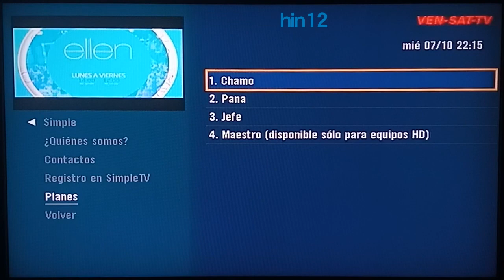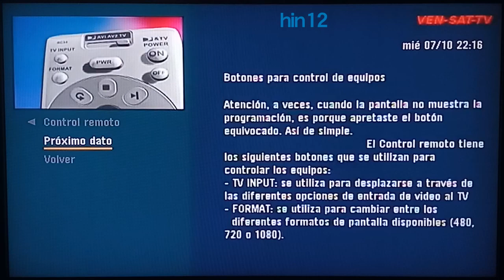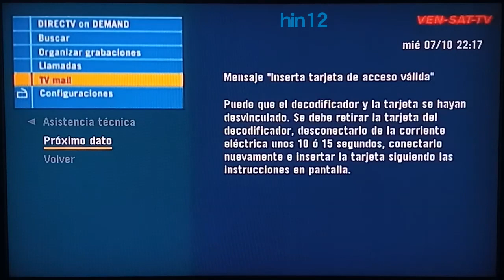Menú de SimpleTV/DirecTV Venezuela (7 de octubre de 2020, 10:15pm)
DirecTV Venezuela ahora es SimpleTV.